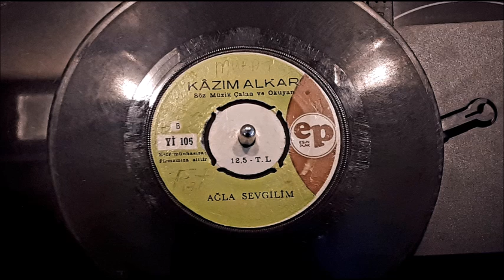Kazım Alkar - Ağla Sevgilim (Orjinal İlk Plak Kaydı 1972)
Söz, Müzik, Çalan ve Okuyan: Kazım Alkar